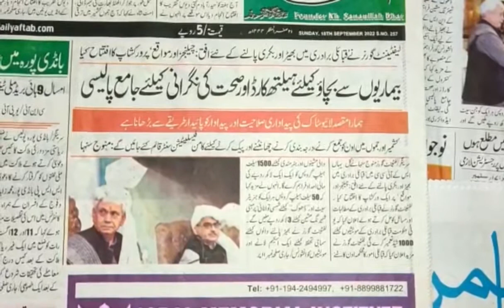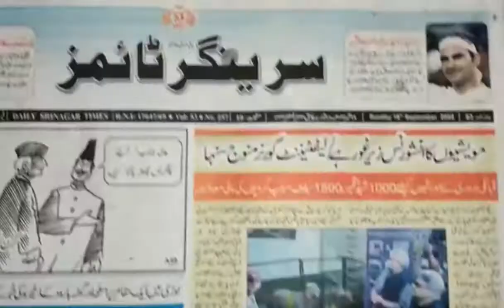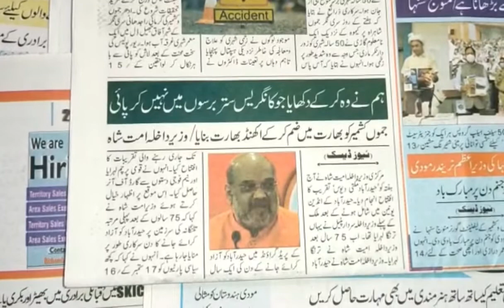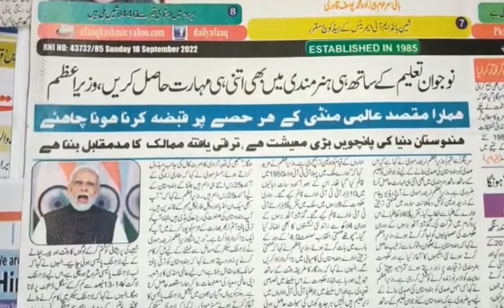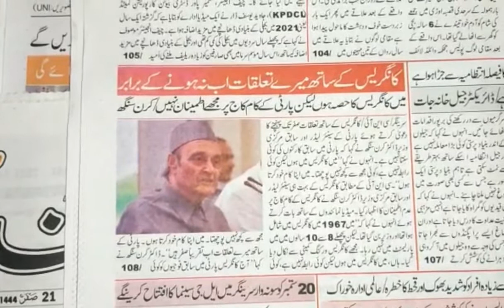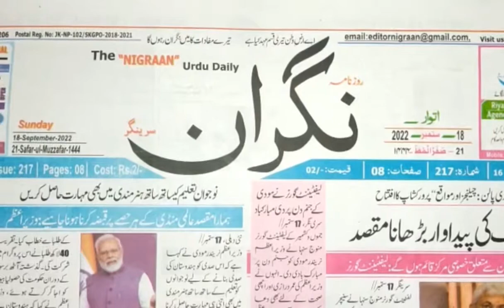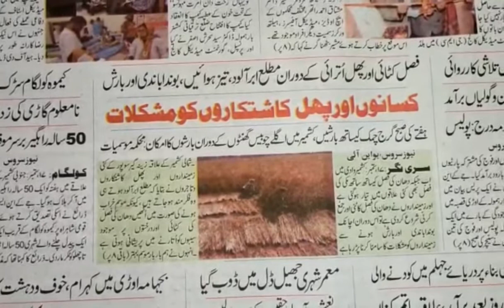Today’s Headlines: 18 September 22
1. In a first, Govt panel to oversee admissions of EWS in private schools
2.  Shifting prisoners outside J&K an administrative exercise: DG Prisons
3. Govt will provide Rs 1 lakh each to 1500 Self Help Groups: LG